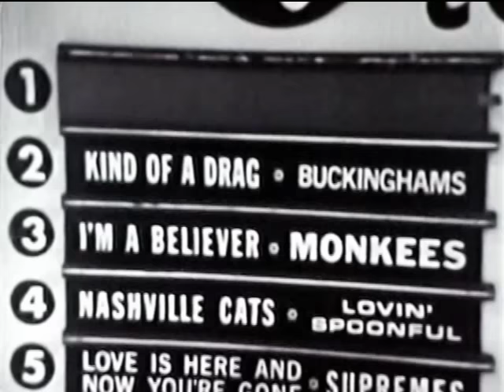American Bandstand 1967 -Top 10 - Georgy Girl, The Seekers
The Seekers’ biggest hit peaks at #2 today. “Georgy Girl“ would be kept out of the #1 spot for 2 straight weeks by the Monkees’ “I’m a Believer“. While it never made it to #1 on Billboard it did hit #1 in The Seekers’ home country of Australia.  It was also #1 on Cashbox and, of course, it is #1 today on Bandstand (to the delight of the dancers based on their reaction as the song is revealed). “Georgy Girl“ was also nominated for an Oscar for Best Original Song from the 1966 movie also titled “Georgy Girl“, starring Lynn Redgrave and James Mason, but lost to the theme to “Born Free”.

Our dancers today are: Jeff Stein (twirling his fingers in the air sarcastically) with Marcel Poitier and Olivia Favela to his right at 0:30, Danny Lawyer at 0:33, Robin Morris at 0:35, Frankie Riggilio at 0:44, Stan Soburn & Lori Montgomery at 0:48, Marcia Silverman at 1:02, Wes Menasco at 1:18, Debbie Kane & Jim Miranda chatting with Dick at 1:49, Rick Moreno at 1:56, Jodie Briskin  at 2:13, and Robin Miller & Billy Maloney at 2:27. On the riser at 1:21 is Frank Vanderpuil and the lovely Peggy Waggoner (watch for her holding Frank’s thumb while they dance….adorable!)
There isn’t a clear shot of him during this song, but Don Sanuskar can also be seen dancing with Roni Menacker at various times (0:44 and 2:15) back by the “Top 10” sign and Dick’s podium wearing his light (Rango!) sweater vest.

…..And at the 39th Academy Awards in about 2 months (April 10, 1967) The Seekers were not available to perform “Georgy Girl“ so Mitzi Gaynor performed a Broadway-styled version with backup dancers. After she was done, the applause went on so long they had to finally cut to commercial and they were still applauding when they came back. Love it or hate it, it is something to see. (it can be found in several places on YouTube)